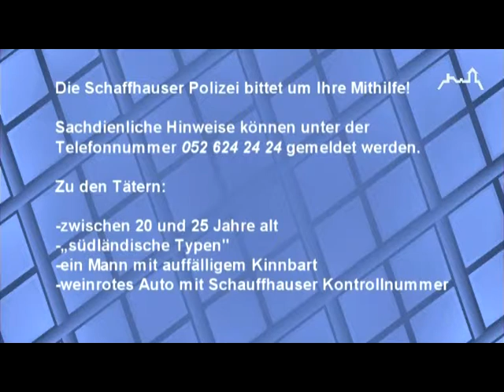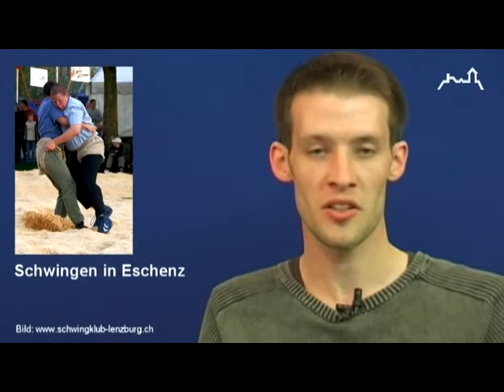Regionews KW14 Internet.mpg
Regionews von Stein am Rhein und Umgebung